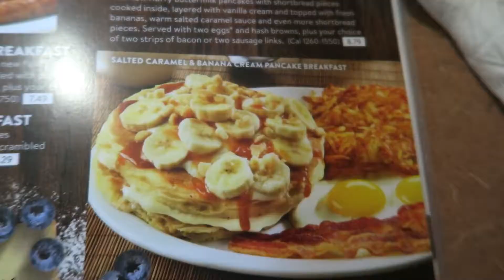New years 2017!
Hope everyone had a safe and exciting new years!

Song: Carry Me Away
Artist: Blunted Beatz